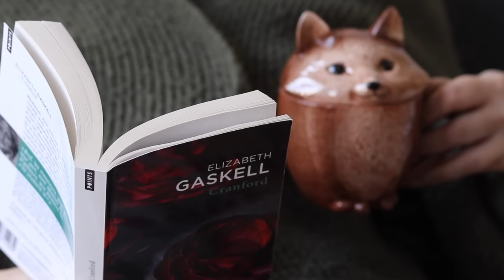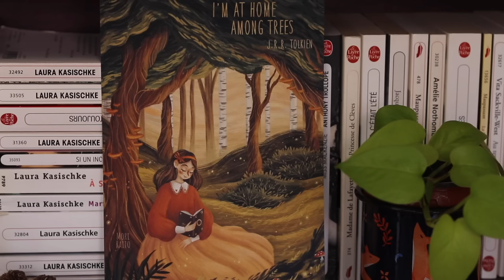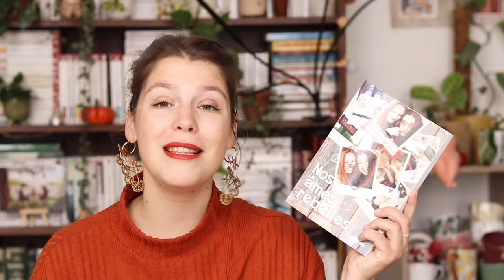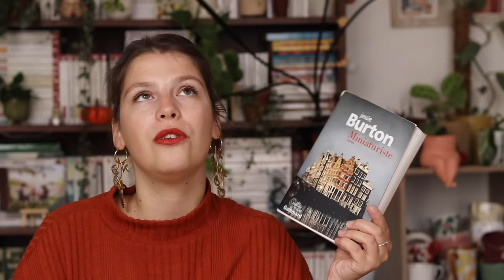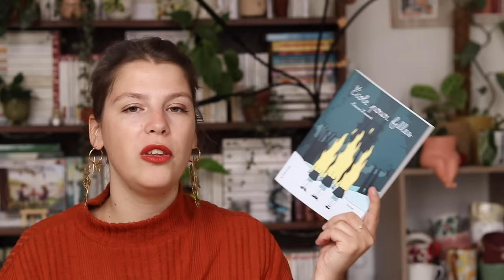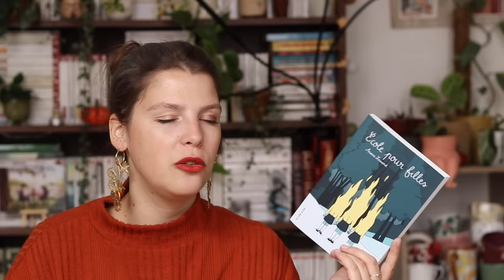RECOMMANDATIONS à la carte!!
Hello!
Bienvenue dans cette nouvelle vidéo dans laquelle je réponds à tes demandes spécifiques avec des recommandations à la carte!
La musique d'intro au violoncelle est une composition personnelle  : la Bal(l)ade du hérisson. J'espère qu'elle te plaît :)